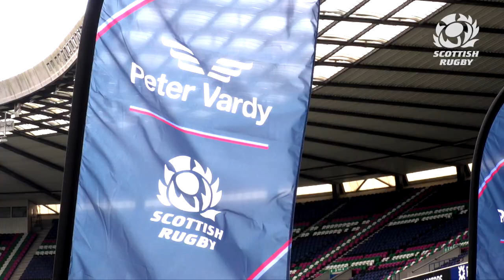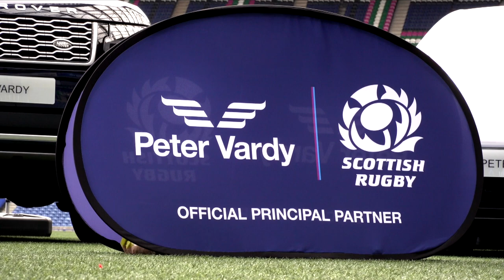Peter Vardy Group sign as a new Principal Partner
Scottish Rugby has secured the Peter Vardy Group as a Principal Partner and new front of shirt sponsor for the Scotland men's national team in a four-year deal commencing in the summer of 2021.